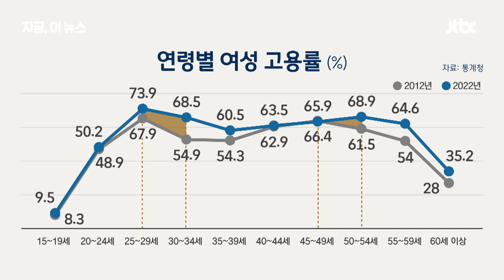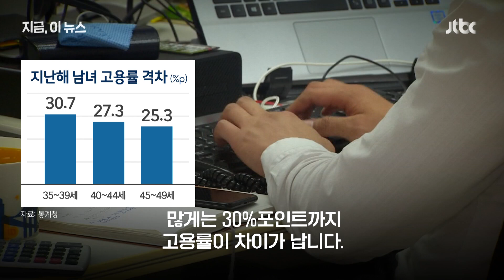'경단녀 지표' 개선됐지만...여성 임금, 남성의 ○○%｜지금 이 뉴스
육아를 위해 일을 그만뒀는데, 다시 받아주는 곳이 없어 일하지 못하는 여성을 경력 단절 여성, 경단녀라고 하죠.